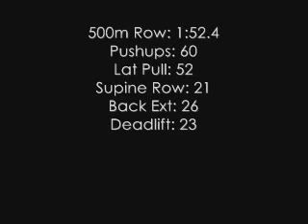Amanda's FA3 first half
May have to do it again as battery died after Supine Row.

Would've loved to save the vid of my deadlifts... dang